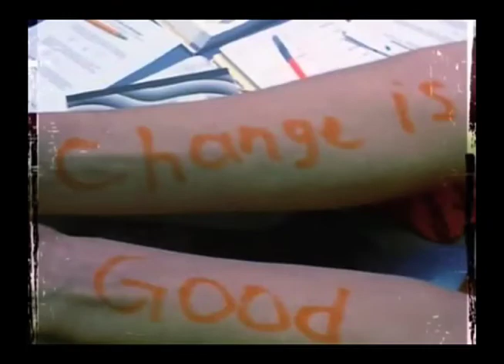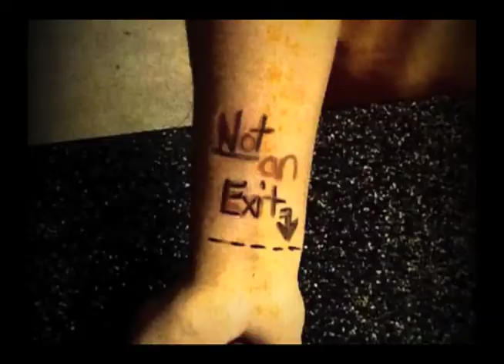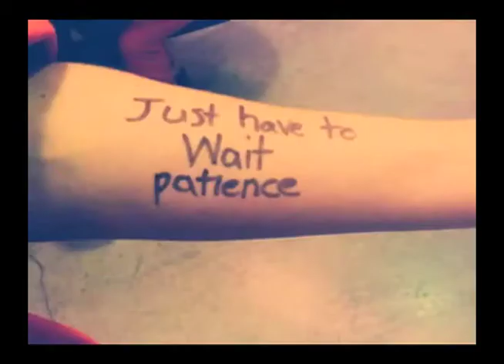Studio M (32) - CRC Show Close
Studio M (32) - CRC with science teacher, Natasha Knapton, and principal, Cynthia Morton; famous look-a-like with Anthony Arnold from Evans MS  Show Close with Colin Wells; air date = 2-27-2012